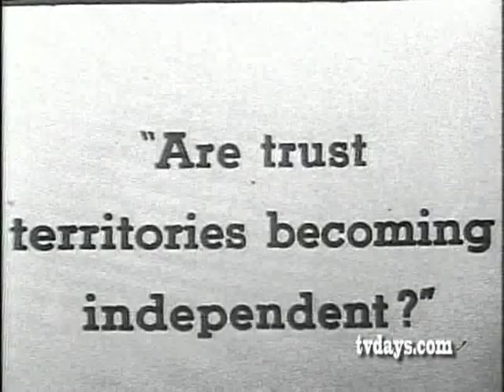NEW YORK TIMES YOUTH FORUM 1956 PART 1